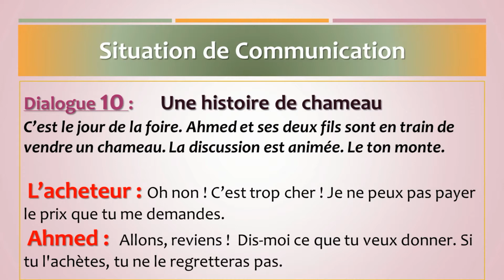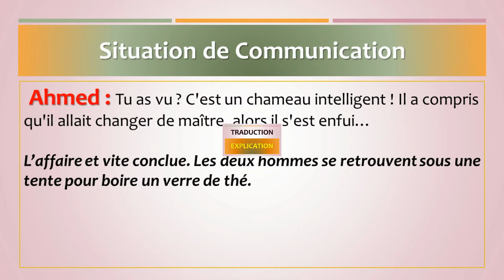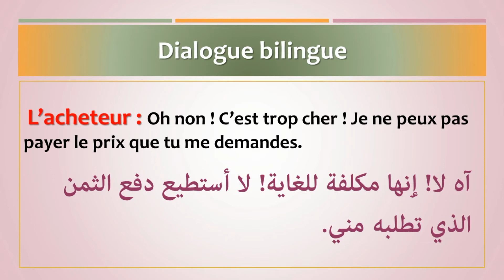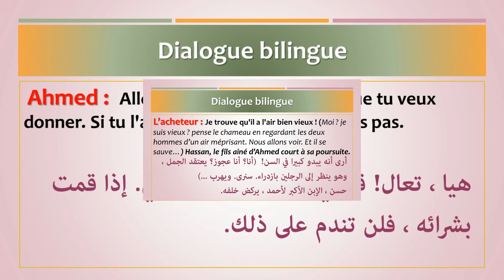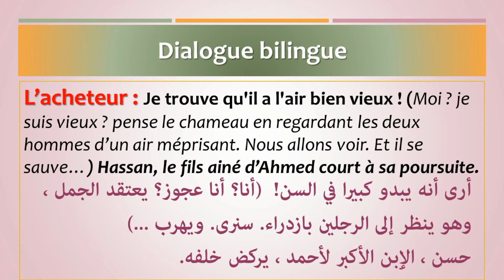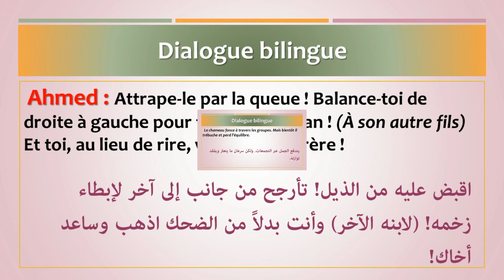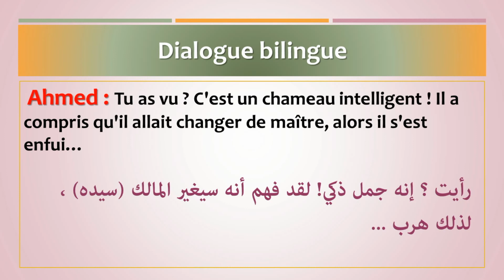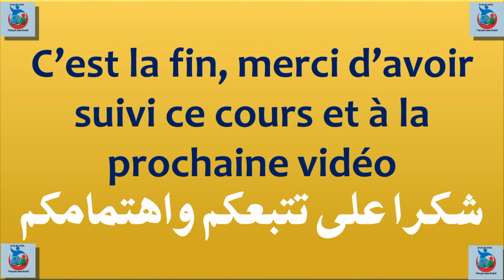Dialogue 10 : L'Épopée du Chameau 💛💜 Conversations en français حوارات بالفرنسية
langue française
français
الفرنسية
تعلم اللغة الفرنسية